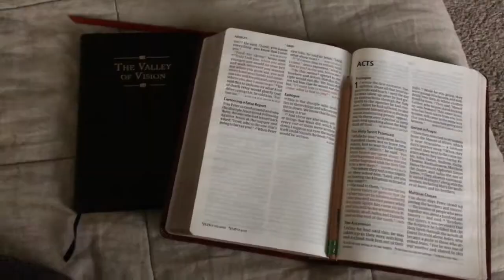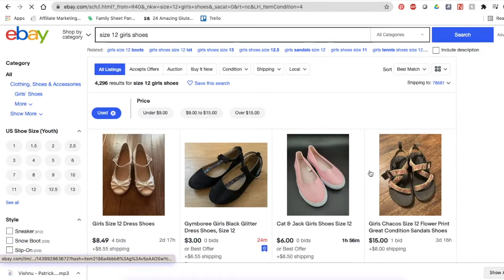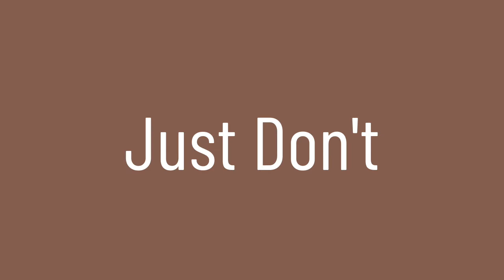How I Shop SUSTAINABLY and ETHICALLY on a Very Tight BUDGET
Shopping sustainably sounds like a trendy thing, but it's actually very straightforward. Most clothes are made in a way that abuses the labor laws in certain countries, and contributes to poverty world wide. There are some awesome ethically sourced brands out there, but a lot of us can't afford those. So here's how I shop for my kids in a way that is sustainable and ethical, but also fits in our budget!